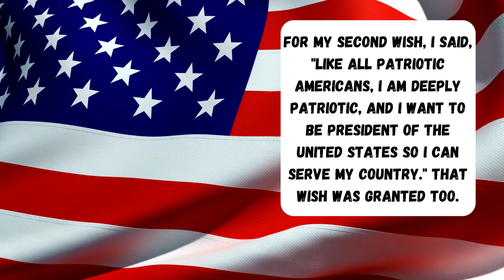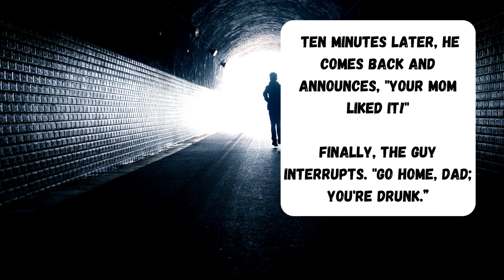😂 Daily Jokes | Hilarious Bar Encounter: When a Drunk Patron Crosses the Line with Outrageous Claims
Joke : 1
"In a classic bar scene, a drunk patron's outrageous claims about a guy's mom lead to an unexpected twist!"